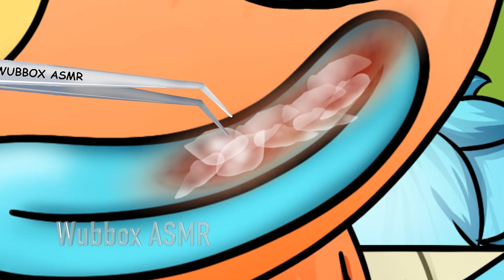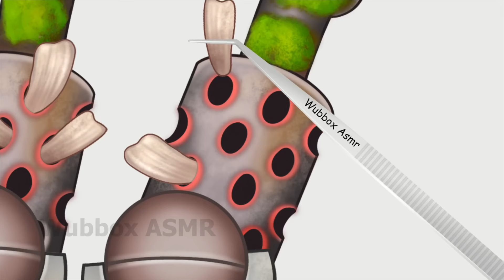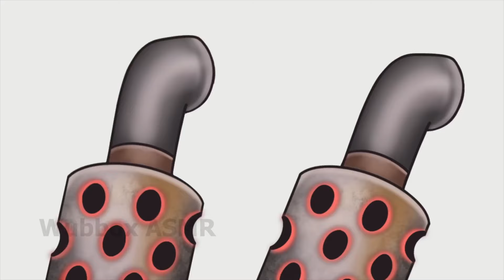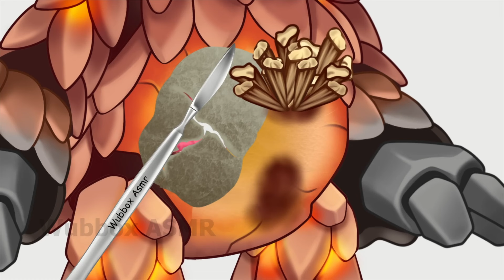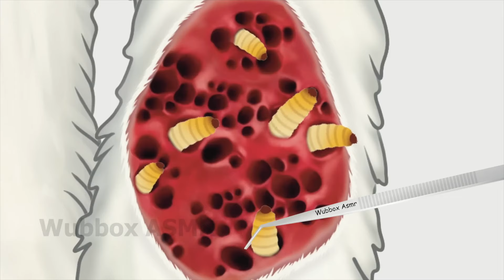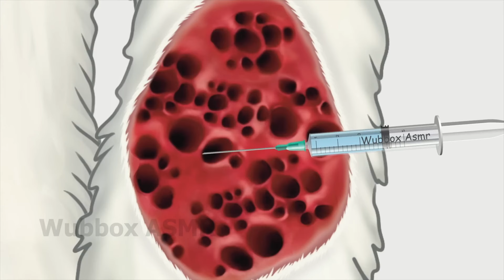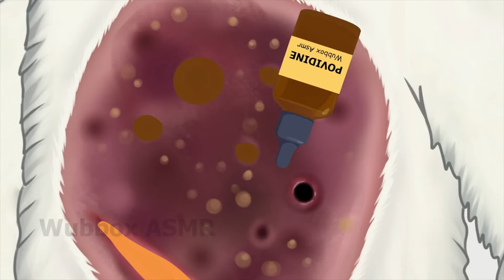My Singing Monsters | Pentumbra & Wubbox Journey For My Singing Monsters